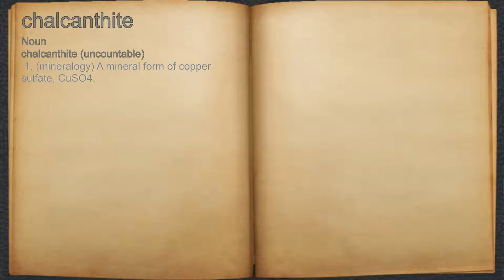What does chalcanthite mean?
A spoken definition of chalcanthite.

Intro Sound:
Typewriter - Tamskp